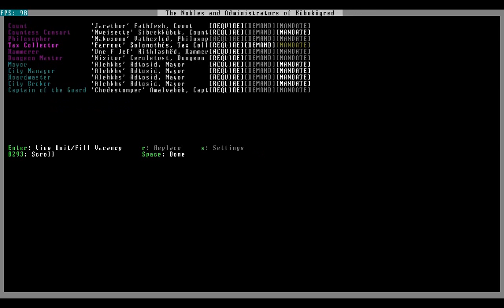Let's Play Dwarf Fortress - 35 (Stones Away, Bolting, Long Range Lumberjacking)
As we continue to fail at hitting goblins with rocks we continue to annoy people by saying MEECROCLEEN and building roofing tiles.  Then, we build a ballista and fail to hit goblins with that, too!  However, one of our shots takes out one of the trees blocking the goblins which causes them to  ... well ... do stupid stuff.  Enjoy!